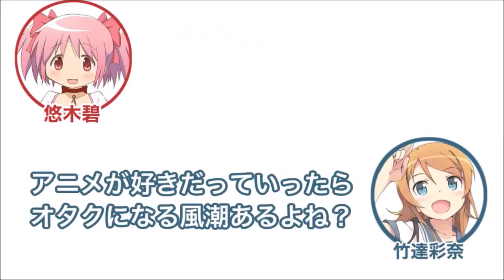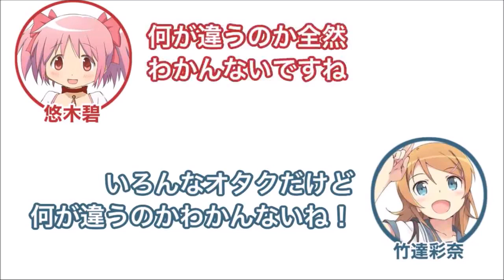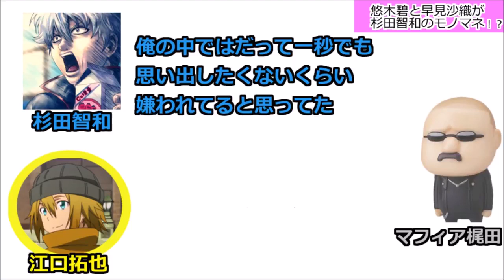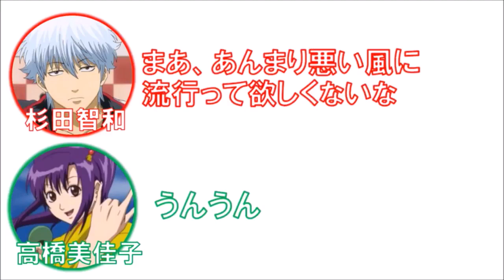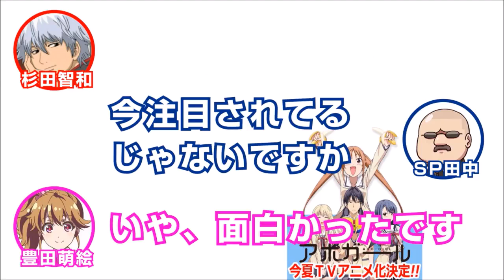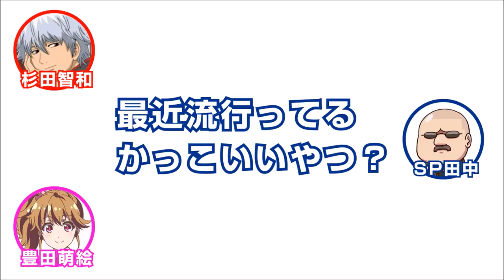【声優 字 字 字 字 字 字 ん ん 奈 奈 奈 奈 奈 奈 奈 奈 奈 奈 奈 奈 奈 奈 奈 奈